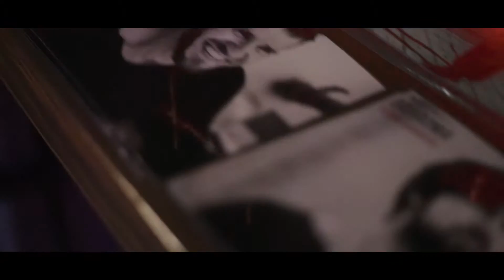Bahroma Show Basilik